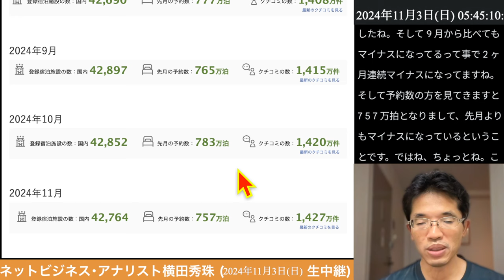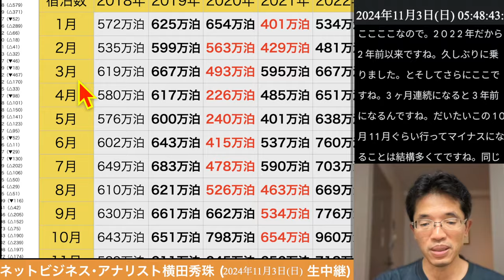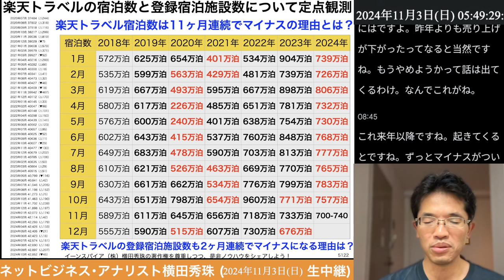楽天トラベル宿泊数は11ヶ月連続でマイナスの理由とは？楽天トラベルの登録宿泊施設数も2ヶ月連続でマイナスになる理由は？